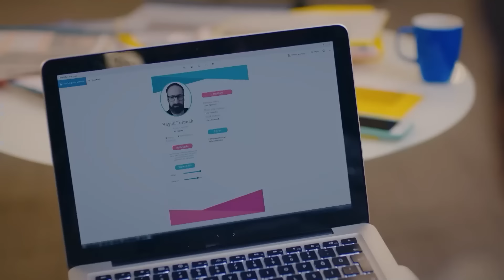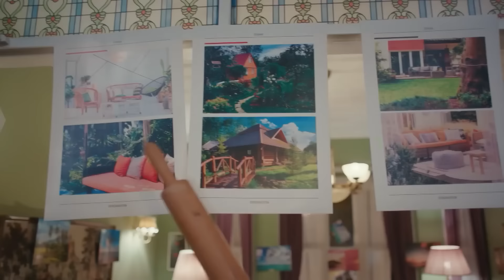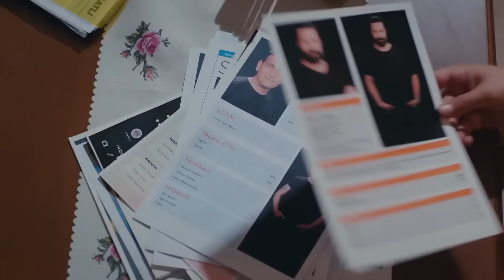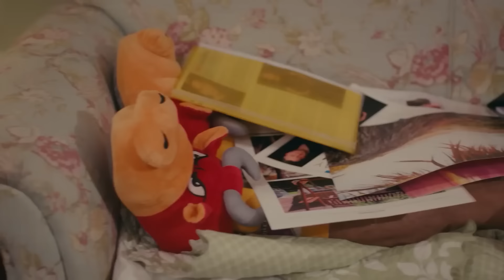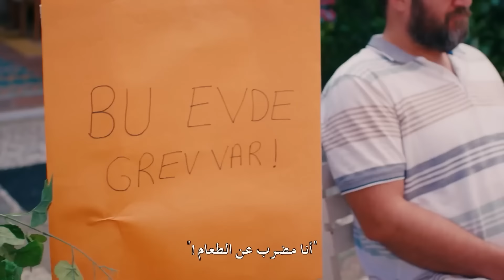مسلسل الطائر المبكر الحلقة 154 (Arabic Dubbed) - FULL HD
مسلسل الطائر المبكر الحلقة 154 (Arabic Dubbed)

(دوبلاج عربي)

الممثلون
ديميت أوزدمير
جان يامان
أوزنور سيرتشيلار
أوزلام توك أصلان
بيرات ينيلماز
بيراند تونجا
جيرين تاشجي

المنتج: فاروق تورغوت
المخرج: تشاغري بايراك
كاتب السيناريو: أسلي زنجين - بانو زنجين تاك